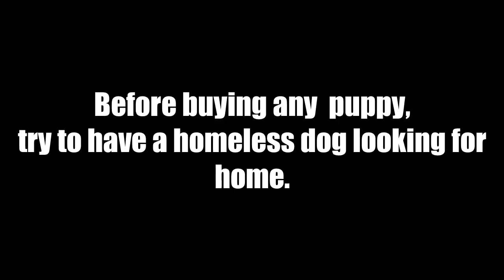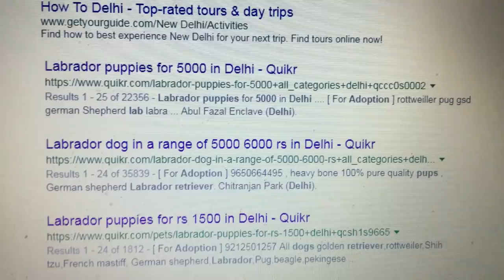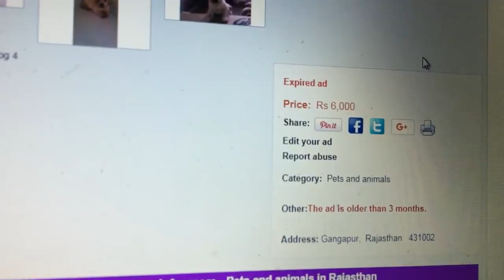Saint Bernard puppy for 7,000Rs.? | Wildly Indian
People often look for cheapest for anything or everything they want. Recently I got to know about something very devastating. And this video is all about that.